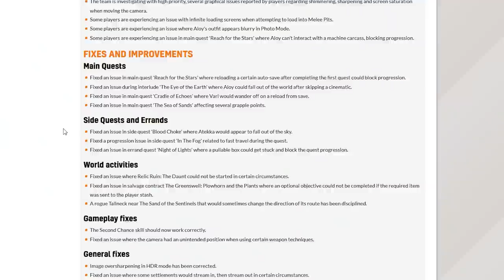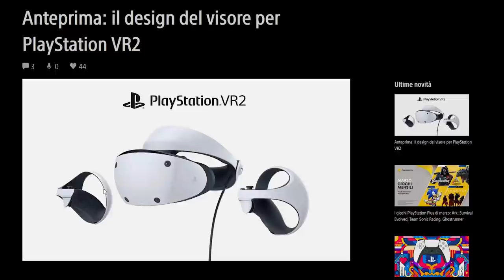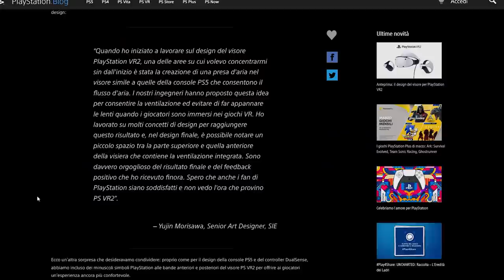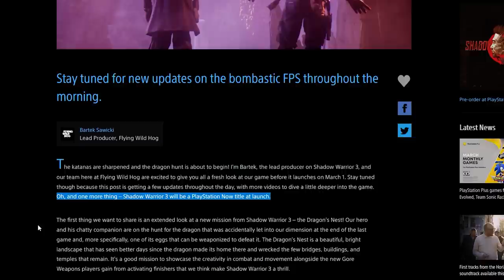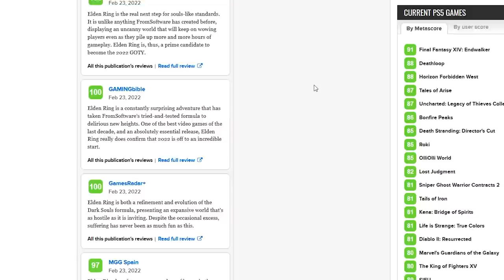NUOVI REMAKE SNES SU SWITCH? | SONY: PS VR2 E LA RISPOSTA AL GAME PASS | LE RECENSIONI DI ELDEN RING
Poracci bentornati sul TG PORO! Oggi parleremo di potenziali remake in arrivo su Switch, tra cui potrebbe esserci anche Super Mario RPG, delle novità in casa Sony tra l'annuncio del PS VR 2 e la risposta al Game Pass di Microsoft e anche delle recensioni di Elden Ring... Ci troviamo di fronte al GOTY 2022?

00:00 Solo Risposte Sbagliate
00:31 Intro
01:32 I Giochi del Playstation Plus di marzo!
02:21 Horizon Forbidden West: prima patch e... Review Bombing!
02:56 Fall Guys arriva su Switch e Xbox... Ma non ora!
03:24 Square Enix è pronta a fare i remake di classici SNES come Super Mario RPG?
05:08 Sony: Ecco il PS VR 2
06:51 Playstation Now diventa come il Game Pass?
07:35 Elden Ring è uno dei giochi meglio recensiti di sempre
09:08 Outro e Patreon